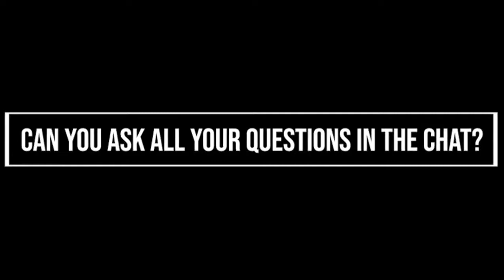The chat of Online-hearingaids.com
Who are the faces behind our chat?
Find out in this video and get to know the chatters better.
They will answer a number of questions for you and explain what the chat contains.
We at online-hearingaids are always there for you!